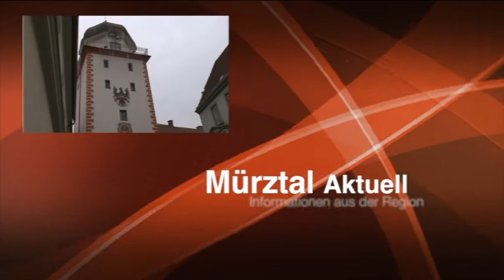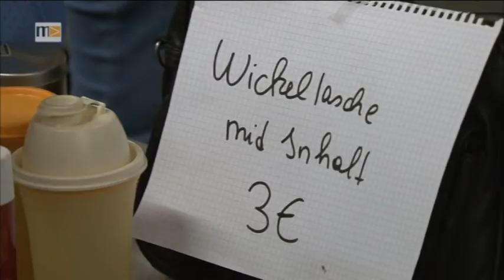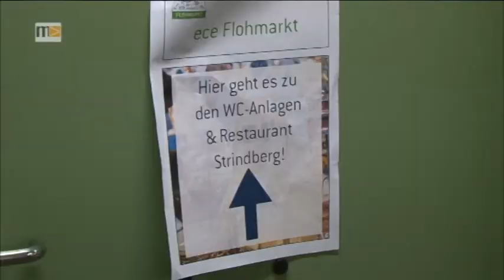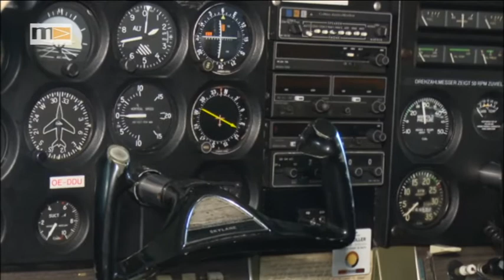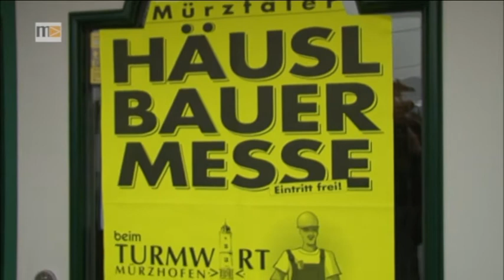MeMA TV - Mürztal Aktuell 27.02.2018